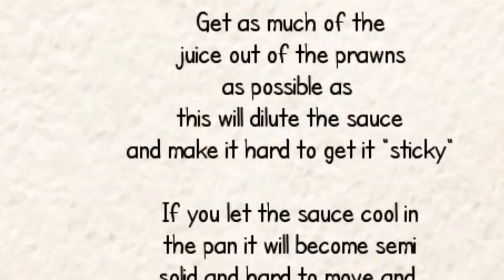Slimming World Sticky Prawns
A fantastic easy recipe that make a fab weekend or weekday fakeaway  the only thing to syn is the honey